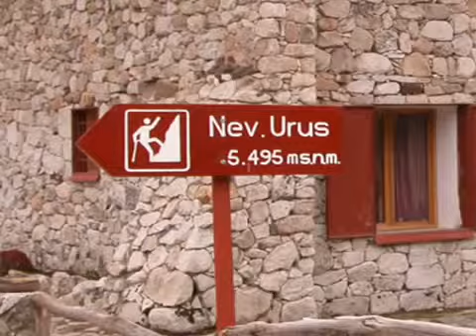CAP Expedição Peru 2004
Vídeo originalmente editado por Luis Renato (Renato.com)